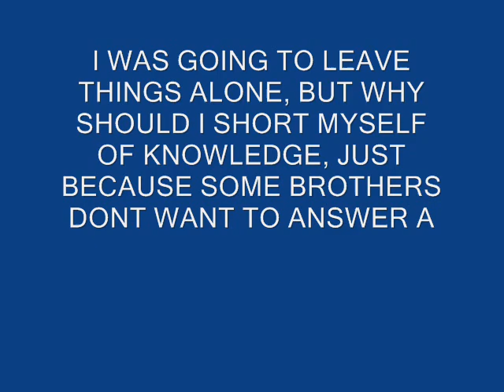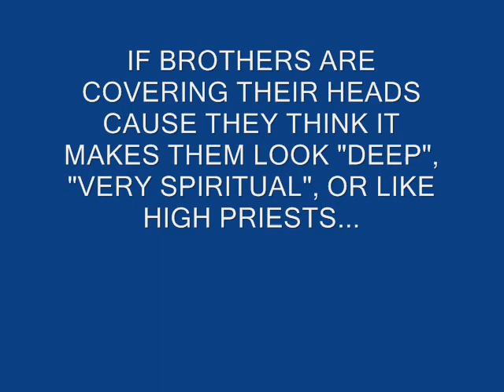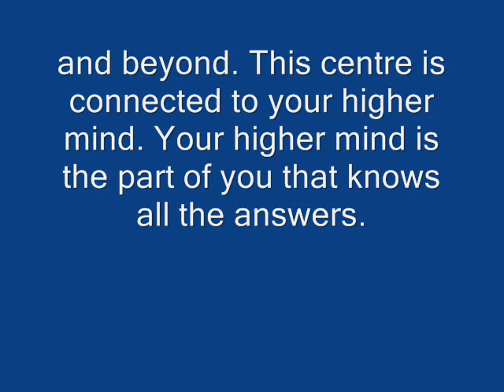ISRAELITE MEN & MITERS (NON POLITICAL)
** I SAID OBSEQUIOUS, BUT I MEANT OBTUSE**.

COULD ANYONE PLEASE TELL ME WHY SOME MEN COVER THEIR HEADS WHILE TEACHING?  I'VE ASKED THIS QUESTION MANY TIMES, I'VE SEEN THIS QUESTION ASKED MANY TIMES,  BUT EACH TIME WE WERE GIVEN FRIVOLOUS AND EVASIVE ANSWERS. SHALOM.